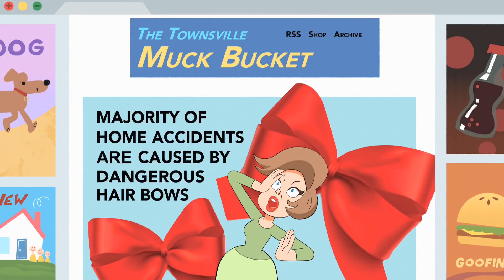Noticias falsas | Las Chicas Superpoderosas | Cartoon Network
Azúcar, especias y todo bien, estos fueron los ingredientes usados para crear las  niñas perfectas, pero el profesor Utonium accidentalmente añadió un ingrediente extra a la mezcla: el químico X, las chicas superpodersosas nacieron usando ultra súper poderes. Bombón, burbuja y bellota han dedicado sus vidas a pelear contra el crimen y contra las fuerzas del mal.

La ciudad de Townsville en una metrópolis bella y bulliciosa, pero no se dejen engañar! El mal siempre está tramando algo. Solo bombón, burbuja y bellota- tres niñitas con extraordinarios superpoderes- pueden mantener a los malos a raya. Las Chicas Superpoderosas son tres niñas con superpoderes que salvan al mundo. Creadas por el Profesor Utonium cuando mezcló el Químico X con algo de azúcar y especias, las Chicas Superpoderosas protegen la ciudad de Townsville de tipos malos y villanos como Mojo jojo, Fuzzy Lumpkins, El, Princesa, la banda gangrena y otros. Bombón es la líder organizada. Juntas, les muestran a los ciudadanos de Townsville lo que significa salvar al mundo antes de la hora de acostarse. Las niñas viven con el Profesor Utonium en una casa suburbana afuera de Townsville donde mezclan ingenio y músculo con una variedad de monstruos y villanos.

Bombón, burbuja y bellotas son las Chicas Superpoderosas. Son tres niñas pequeñas con una misión: salvar al mundo antes de la hora de acostarse. Estas niñas viven con el Profesor Utonium en una casa suburbana afuera de Townsville donde mezclan ingenio y músculo con una variedad de monstruos y villanos.

Burbuja es la alegría y la risa. Bellota es la luchadora más fuerte. Y juntas, las Chicas Superpoderosas salvan el día! Hacer malabarismos entre la escuela, la hora de acostarse y vencer a monstruos gigantes puede ser dificil pero juntas prueban que pueden con la tarea. Ella es la inocente, un amor que mantiene latiendo a las Chicas Superpoderosas, literalmente! Ella es sensible, artista y muchas veces un poco ingenua, ella puede encontrar el bien en cualquier persona incluso si están a 50 pies de altura  de un monstruo que exhala fuego. Pero no la subestimen: ella puede vencer al mismo monstruo con un adorable golpe.

Bombón es el pegamento que mantiene a las Chicas Superpoderosas juntas! Ella es valiente, lista y positiva con fuerte límite moral. Hay algunas razones porque bombón es la líder de las Chicas Superpodersodas, incluso si es un poco mandona! Nunca perderá una oportunidad para dar golpes y patear el trasero de monstruos.

Bellota es la chica con la que no te quieres meter. Ella es el músculo de las Chicas superpoderosas, hace lo que quiere. Una renagada fuerte y poco femenina, ella golpea primero y hace preguntas después. Esto la mete en problemas ocasionalmente. Por suerte “problema” es la palabra favorita de bellota.